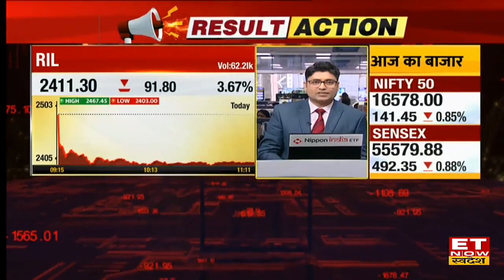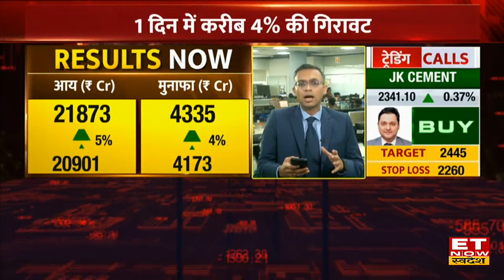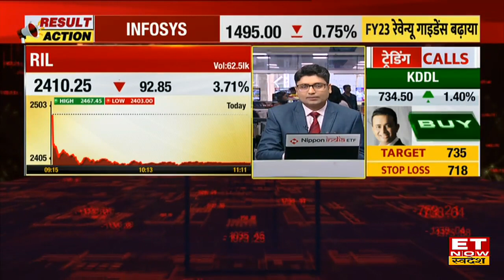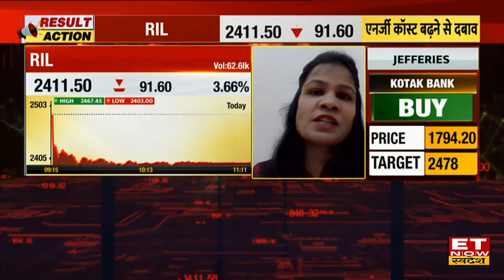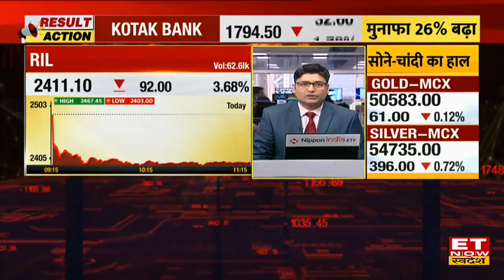Reliance Share News: नतीजों के बाद 4% टूटा RIL Stock, जानें गिरावट के क्या हैं पांच बड़े Trigger ?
Reliance Share News | Reliance Share | Reliance Share Target | Reliance Share Buy, Sell or Hold